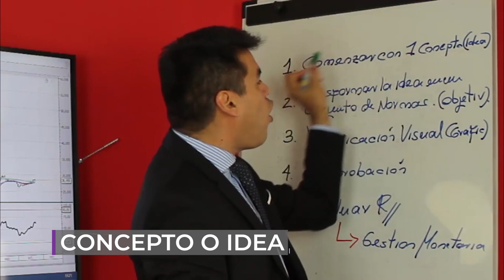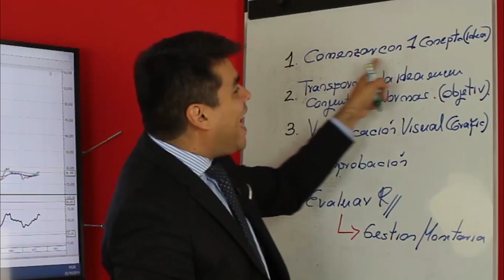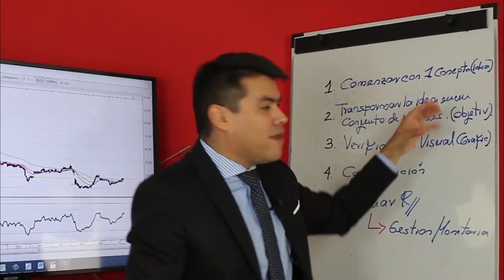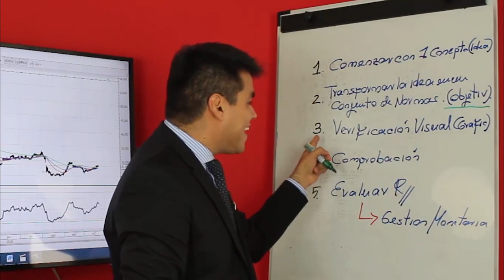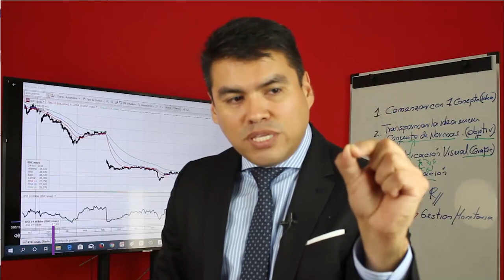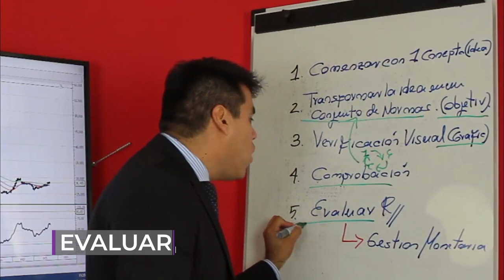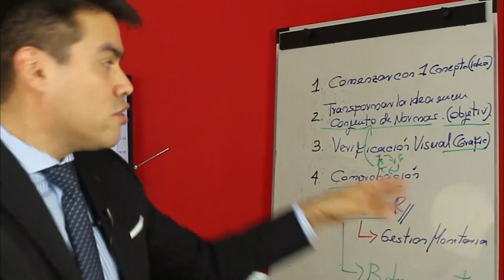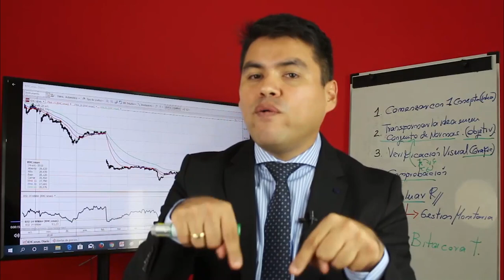Asi se DISEÑA una Estrategia de TRADING GANADORA - Capitulo 16. CURSO GRATIS DE TRADING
▼ABRIR▼ 5 PASOS PARA UNA ESTRATEGIA DE TRADING GANADORA.  CURSO GRATIS DE TRADING, Capitulo 16.

VÍDEOS SUGERIDOS
10 Consejos de TRADING y de Inversión del CREADOR del DOW JONES y del ANÁLISIS TÉCNICO (Teoria Dow)